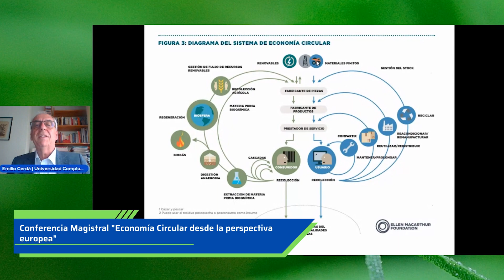Así se vivió la Semana del Medio Ambiente en la UANL 2023